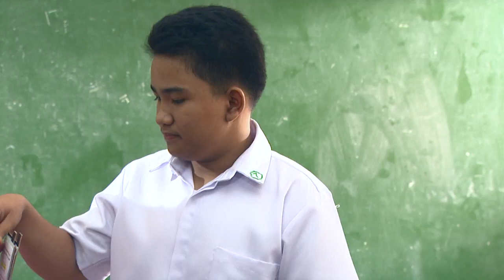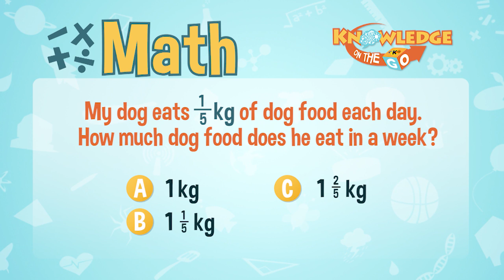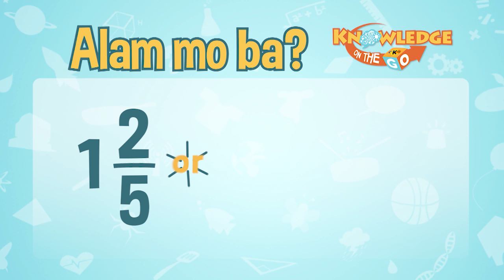Solving Word Problem | Knowledge On The Go: Math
Masagot kaya ni Francize Faner ang tanong ni Kuya Marlo?

Kailangan nating mahanap kung ilang kgs ng dog food ang kinain ng aso. Ang isang linggo ay may pitong araw. Kaya pwede nating i-add ang one-fifth by itself ng pitong beses or we can simply multiply one-fifth by seven.

3rd Floor Main Building, ABS-CBN Compound, Sgt. Esguerra Ave., South Triangle, Diliman, Quezon City